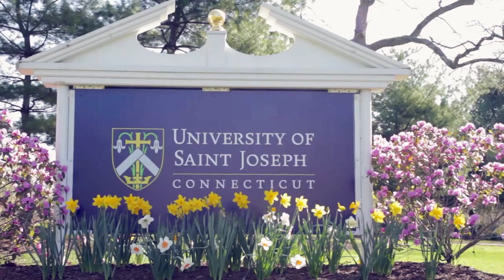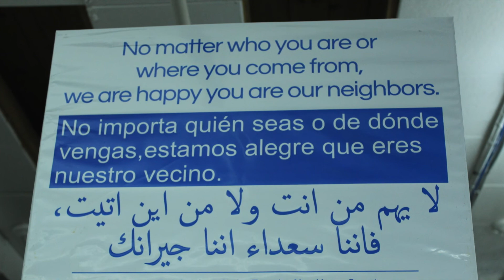HEALING WORLD PROJECT at the Autorino Center for the Arts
The University of Saint Joseph (USJ), Central Connecticut State University,  the University of Hartford in partnership with the Integrated Refugee and Immigrant Services (IRIS) introduced The Healing World Project on April 14, 2018 at the Autorino Center for the Arts and Humanities in the Bruyette Athenaeum on USJ's West Hartford campus. The Healing World Project, funded by a grant from the Hartford Consortium for Higher Education, presents and records the music of refugee and recent immigrant musicians living in Connecticut. Working with students and faculty from the three universities, these musicians created music works that were presented in public performance, toured throughout Connecticut, and recorded for distribution. During the 2017-18 academic year, students and faculty from each university have been working with musicians to produce and record the music, schedule concerts, design promotional materials, promote the concerts on social media, and document the project in photography and video.

Heading the program was USJ's Director of the Autorino Center for the Arts and Humanities, Steven Raider Ginsburg; Associate Professor of Art at Central Connecticut State University, Ted Efremoff; and University of Hartford Assistant Professor, Mehmet Dede from the Hartt School and Interim Chair of Music; Performing Arts Management and Assistant Director of Music Production; Technology, Gabe Herman. The New Haven-based refugee resettlement organization, Integrated Refugee and Immigrant Services, has been instrumental in recruiting refugee musicians.